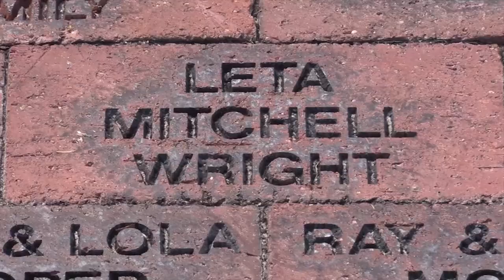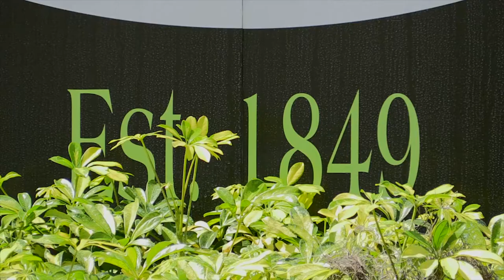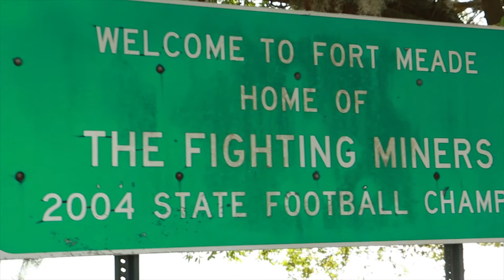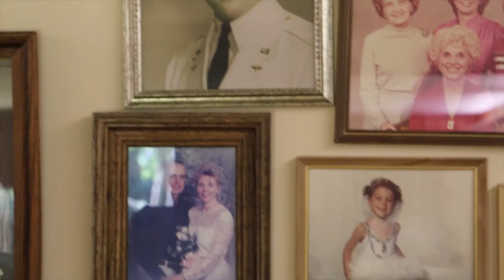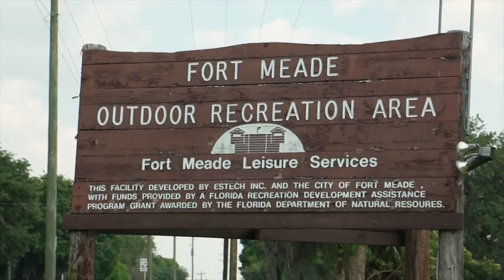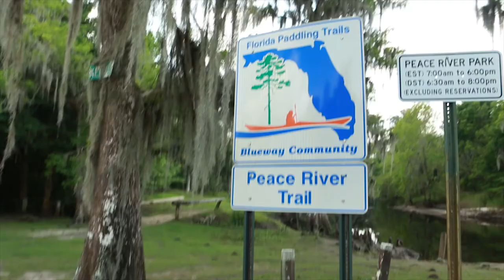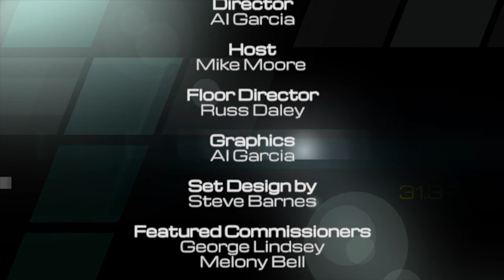The Commissioners Report #25 April 2015-Melony Bell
Commissioner Melony Bell along with Ft. Meade City Commissioner Bob Elliott talk about different aspects of Ft Meade;  Leadership Ft. Meade, Fighting Miners/Academy, The Ft. Meade Outpost Park plan and included is a Special Feature Story with Leta Wright.